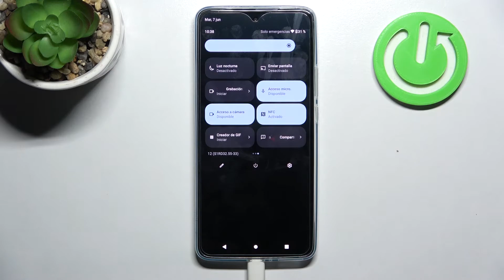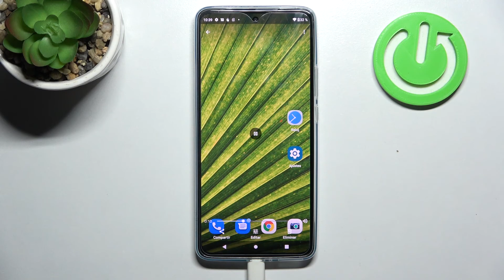Cómo grabar la pantalla del MOTOROLA MOTO G52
En este tutorial presentamos cómo grabar la pantalla en Motorola Moto G52. Si quieres descubrir un truco para tu Motorola Moto G52 quédate con nosotros y ve cómo se graba la pantalla de Motorola Moto G52.